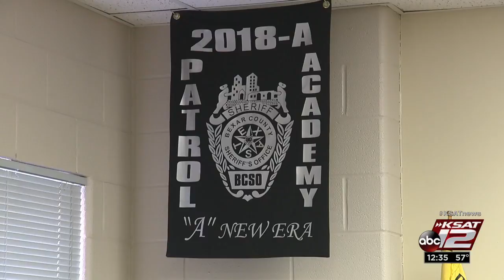Salazar addresses detention, patrol academy cadets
Bexar County Sheriff Javier Salazar welcomed 42 detention and patrol cadets Monday on their first day of the academy.